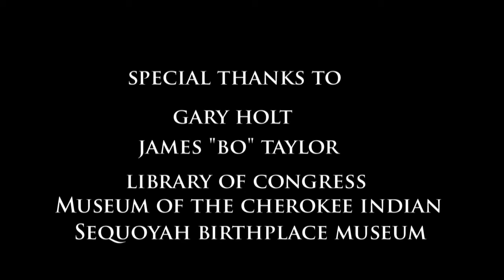Thomas' Legion Part 2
Part 2 of my documentary. Enjoy!